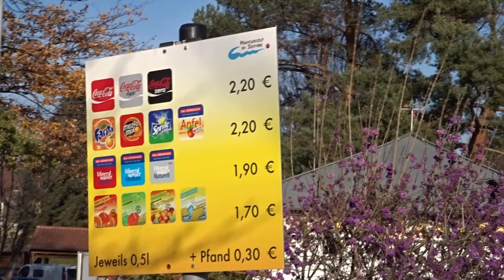Freiburg mit Nic-FR Seepark Flückigersee - Прогулка в городском парке на озере.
Городской парк в городе Фрайбург , микрорайон Бетценхаузен
21 Ноября в парке зацвела сакура
Не часто но бывает, иногда она цветёт даже в Рождество :)